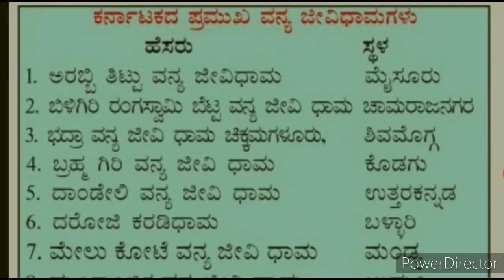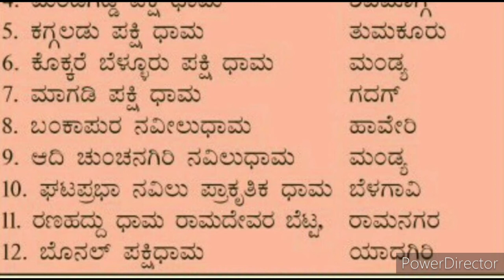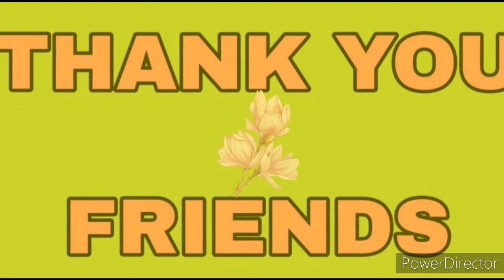ವನ್ಯ ಜೀವಿ ಧಾಮಗಳು ಹಾಗೂ ಪಕ್ಷಿ ಧಾಮಗಳು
ಕರ್ನಾಟಕದಲ್ಲಿ ಇರುವ ವನ್ಯ ಜೀವಿ ಧಾಮಗಳು ಹಾಗೂ ಪಕ್ಷಿ ಧಾಮಗಳ ಬಗ್ಗೆ ತಿಳಿಯಲು ನೋಡಿ ಈ ವಿಡಿಯೋ